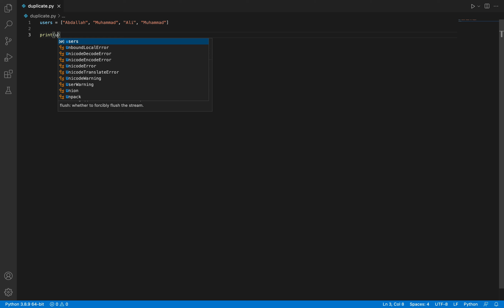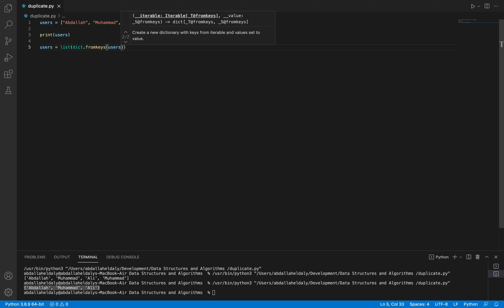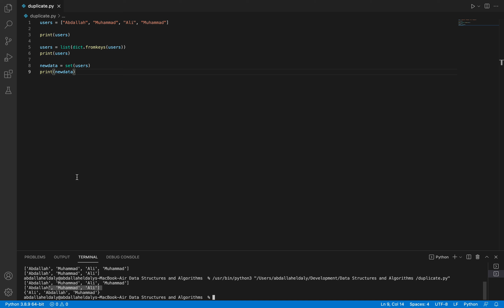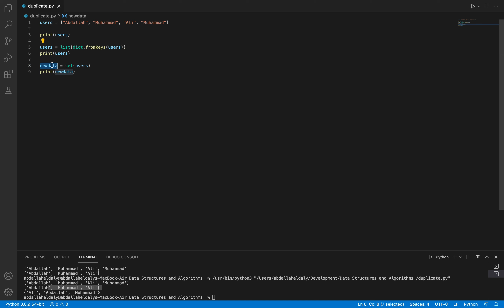python duplicate list [Arabic]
If you want to support me to continue.*
These are support accounts.